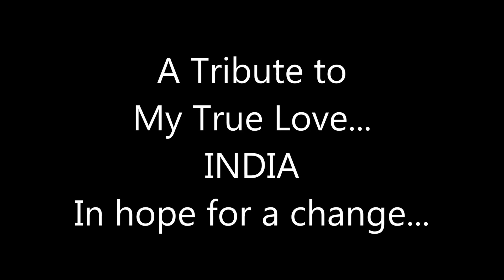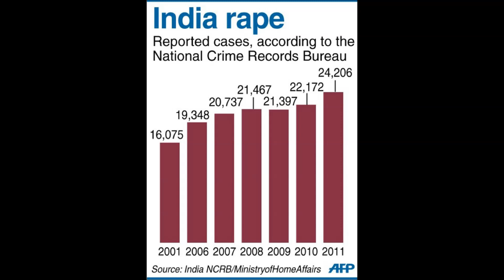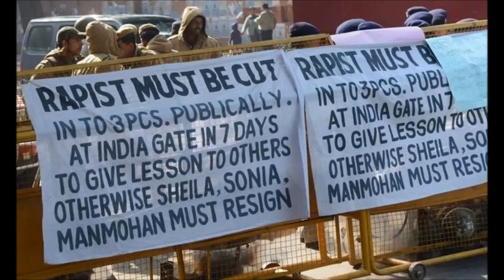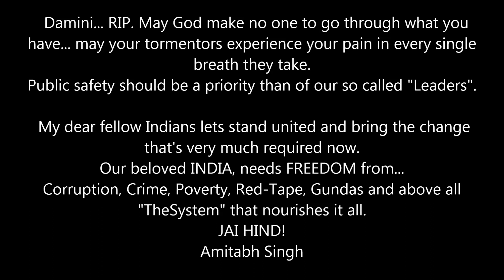My True Love... India - In hope for a change - National Anthem & Vande Mataram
A Tribute to my True Love... INDIA - In hope for a change...

''Braveheart gang rape victim wanted to live'' - R. I. P. Damini

This Video is dedicated to Damini and all other victims of the System and also our "Soldiers" - with and without uniform... to those who are fighting our enemies from across the border and to those who are fighting our enemies inside it... my roaring salute to all !

Damini... RIP. May God make no one to go through what you had to... may your tormentors experience your pain in every single breath they take.

Public safety should be a priority than of our so called "Leaders".

My dear fellow Indians lets stand united and bring the change that's very much required now.

Our beloved INDIA, needs FREEDOM from... Corruption, Crime, Poverty, Red-Tape, Gundas and above all "TheSystem" that nourishes it all.

JAI HIND!

Jai Hind. Hail India... Hail Indianness and Hail Humanity!

Amitabh Singh